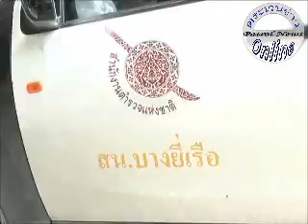ผู้ต้องหามอบตัวคดีสาดน้ำยาล้างห้องน้ำนักศึกษา สนบางยี่เรือ